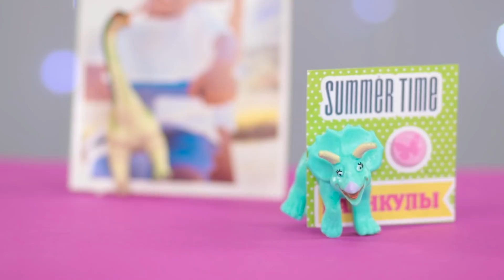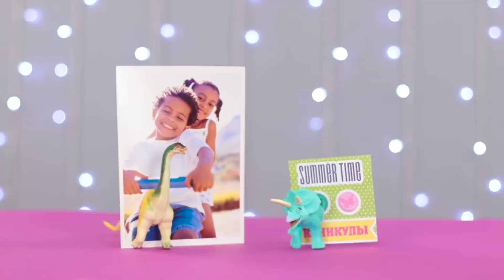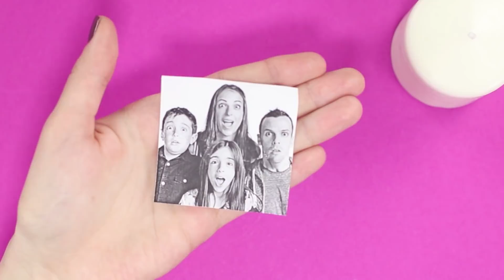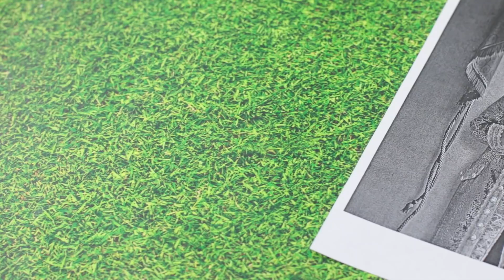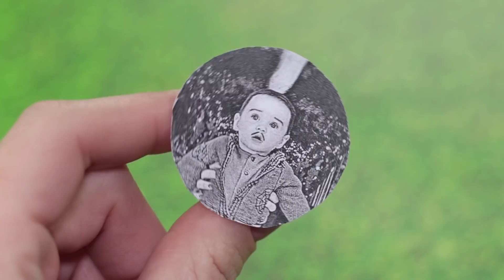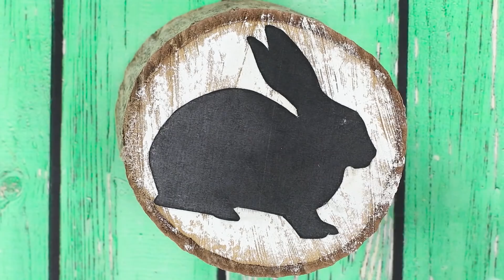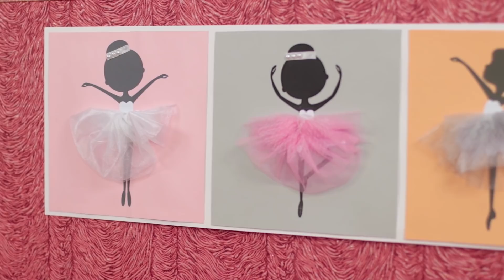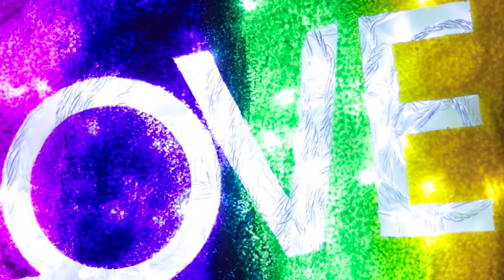17 ARTESANATOS E IDÉIAS DE DECORAÇÃO QUE TE FARÃO PARECER SUPER DESCOLADO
Hoje preparamos uma nova compilação de idéias interessantes para decoração. Que tal uma moldura incomum com quebra-cabeça ou lindas velas com seu retrato? Aproveite este vídeo e escolha o que você gosta.

Suprimentos e ferramentas:
• Flores artificiais
• Rolos de toalhas de papel
• Pistola de cola quente
• Adesivo para todos os fins
• Tesouras
• Estilete
• Brinquedo antigo dinossauro
• Fita magnética autoadesiva
• Caixa de plástico de VHS
• Ganchos autoadesivos
• Foto legal
• Foto de família
• Secador de cabelo
• Papel Manteiga
• Vela
• Moldura de foto
• Canudos
• Cartas de plástico
• Quebra-cabeças
• Tinta spray
• Modelo de árvore genealógica
• Rolha de garrafa
• Frasco de perfume
• Vela
• Giz de cera
• Isqueiro
• Gesso
• Forma de coração de plástico
• Um copo de plástico
• Vela redonda
• Concha grande
• Pincel
• Tintas acrílicas
• Pedaço de árvore
• Esponja
• Alfinete
• Cola branca
• Verniz acrílico
• Fotos com animais
• Alças de móveis
• Fotos com bailarinas
• Tule ou organza

Background Music For Videos:
 New Beginning
Nicolai Heidlas:
A Way For Me
Free Happy Ukulele Background Music - Just A Little More
Silverman Sound Studios - Walk Happy

Vê mais do Troom Troom:
Videos populares: